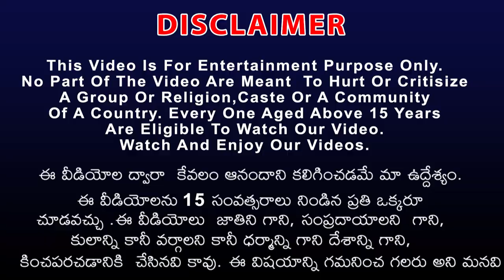పెద్ద డేగ ట్రాప్ తెలివైన సింహం కథలు | Telugu Kathalu | Panchatantra Stories in Telugu | Fairy Tales